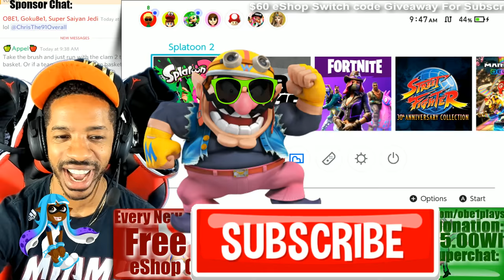RANK X SPLATOON 2 - MY JOURNEY - PART 3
If you’re still having problems getting in after that, try the following:
Server invites should automatically apply, and can sometimes take a few hours to send after placing your pledge. If it's been longer than that, then I recommend trying the following troubleshooting steps:

2) Log out of Discord via the web, mobile, and desktop app. Logging out of Discord can be tricky, click here to check out their help center.
3) Update your pledge to the creator by clicking the "save" button when editing your pledge. No information needs to be changed.

Step 3 is definitely the most important, as it updates your pledge and refreshes the server invite.